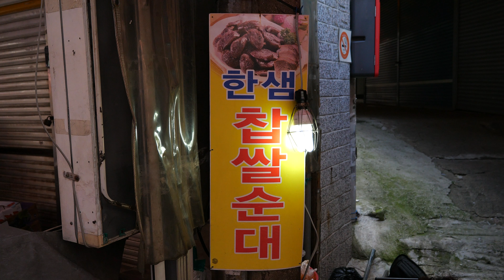30년 전통! 부산 괴정골목시장 '한샘찹쌀순대' / Sundae / Korean street food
: 한샘찹쌀순대

💲  가격(Price)
   🔗찹쌀순대 3,000원 ~

🚩 위치( Location )
부산 사하구 사하로198번길 7 부산괴정골목시장

🎬 촬영 요청 및 제보 이메일 ( FoodCapture contact E-mail )💌